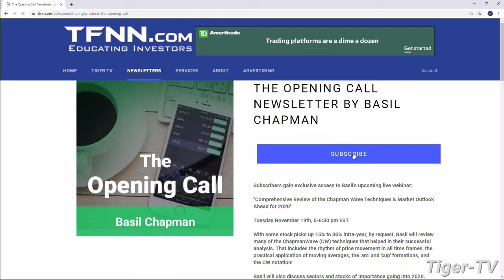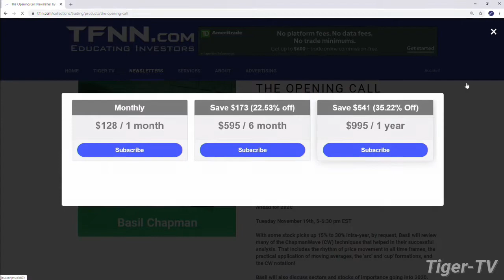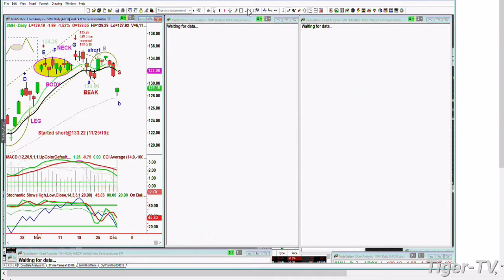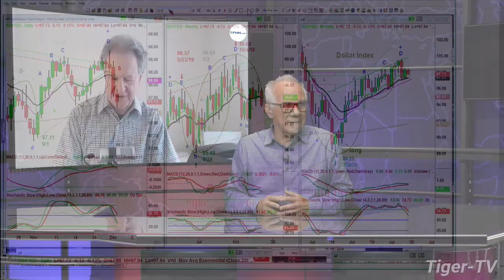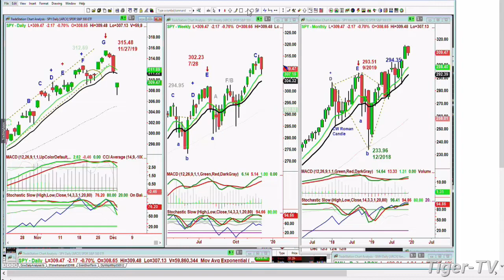December 3rd, Basil Chapman on the Tom O'Brien Show on TFNN - 2019